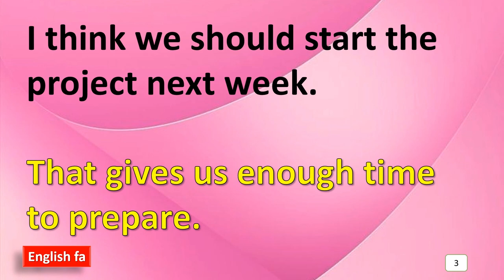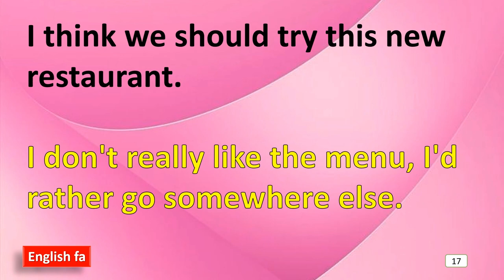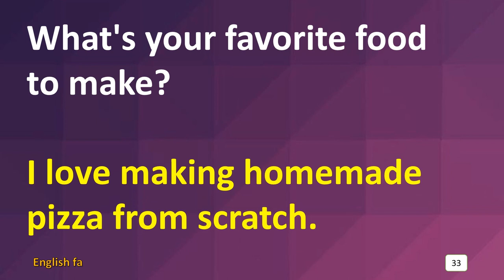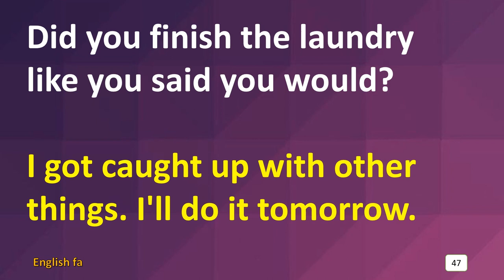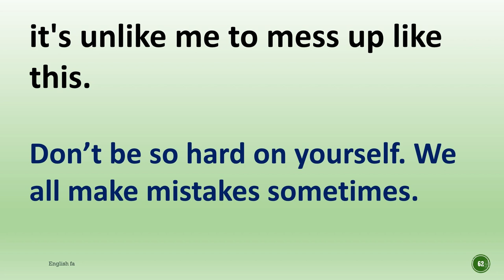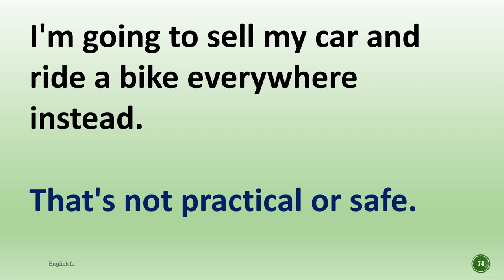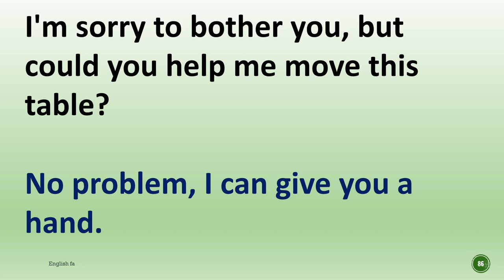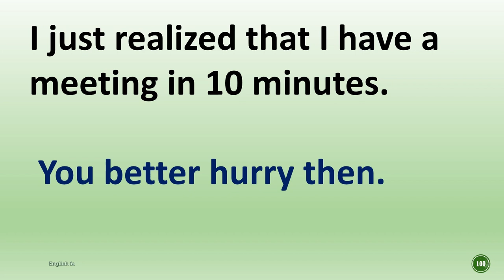100 English Conversation Practice | English Speaking Practice | Learn English